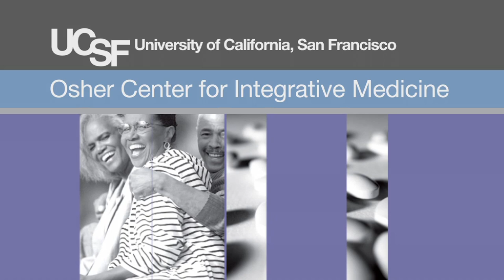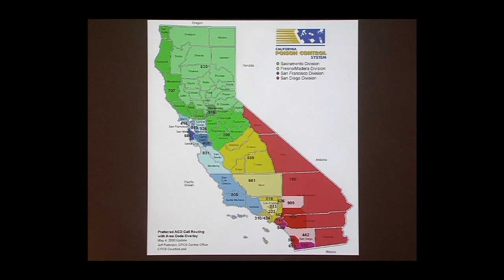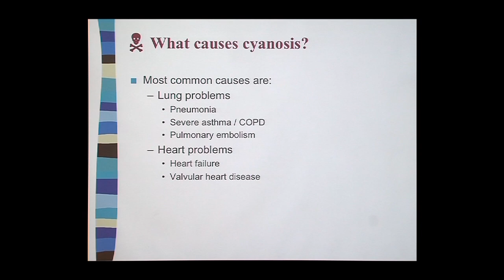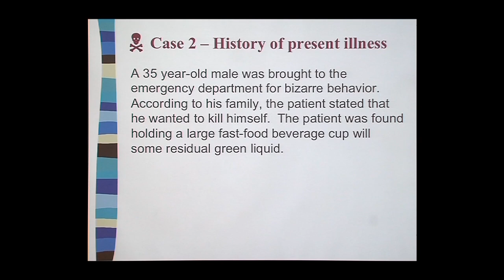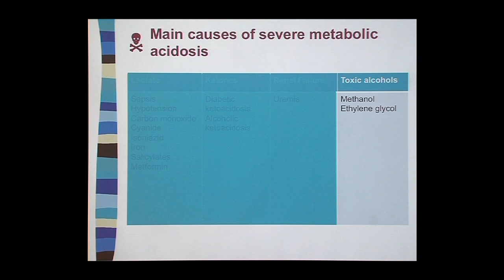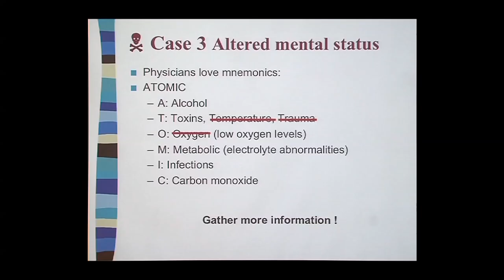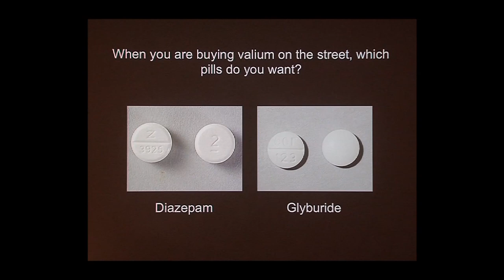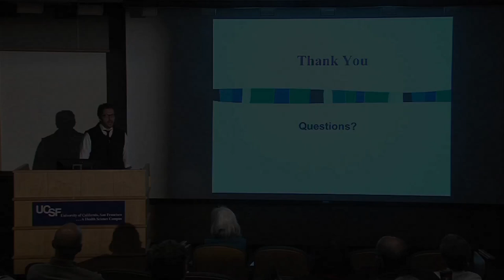Mysteries from the Poison Control Center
Dr. Craig Smollin, UCSF department of Emergency Medicine and San Francisco Poison Control Center, explores clues in the diagnosis of poisoning.   Series: "UCSF Osher Center for Integrative Medicine presents Mini Medical School for the Public" [1/2014] [Health and Medicine] [Show ID: 25802]